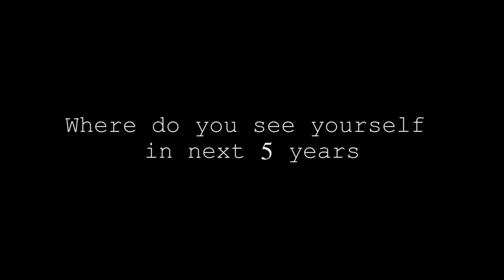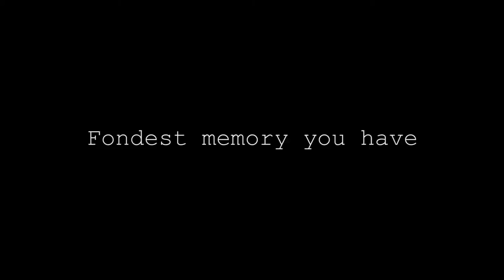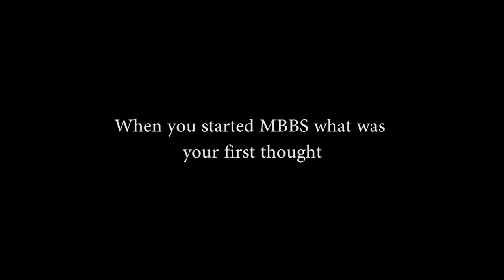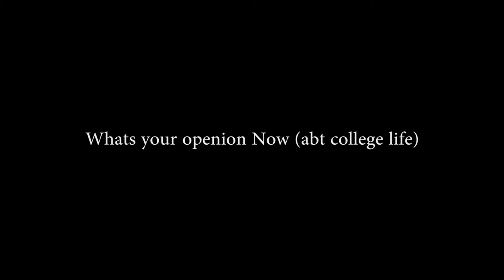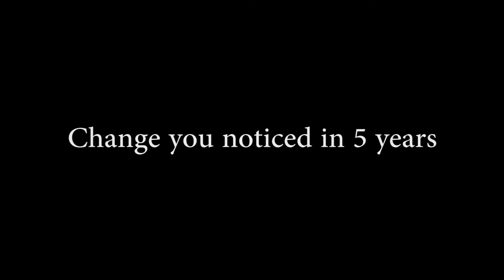Farewell to MBBS Batch 011(Senior Version) - MGMC Jaipur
Know what Seniors have to say about their time spent in college, life they had, Was it worth it, what advice they have for their juniors. Wait no more and watch now.